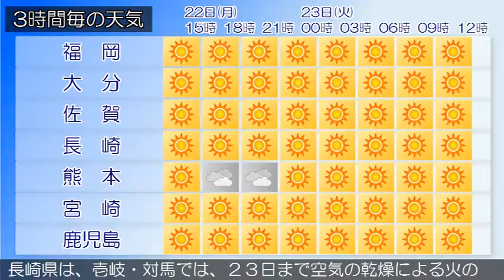2017/05/22 九州地方の天気予報 昼